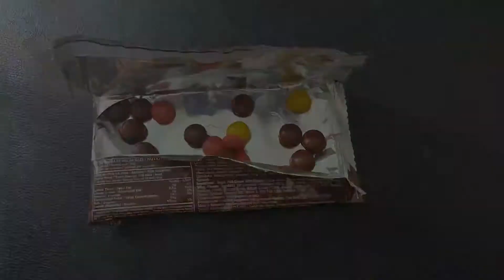75th Independence Day 2021 | Creative Art Experiment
75th Independence Day 2021 | Creative Art Experiment

 75th Happy Independence Day India will be going to be celebrated on 15 August 2021.